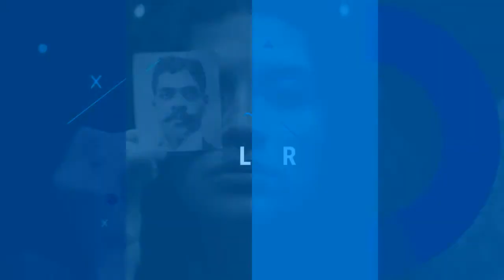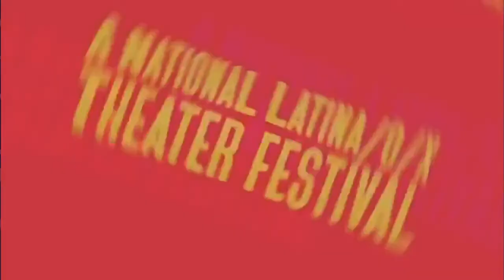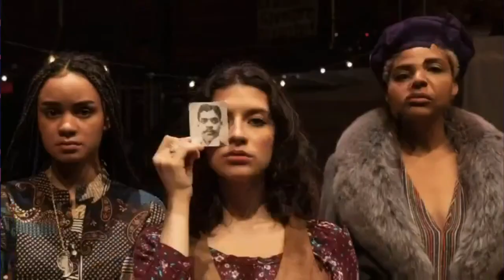Using Theater to Reframe Immigration at RE Encuentro on Tuesday 16 November 2021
Tuesday 16 November

Panel 2: Using Theater to Reframe Immigration
3:30 p.m. PST (Los Angeles, UTC -8) / 5:30 p.m. CST (Chicago, UTC -6) / 6:30 p.m. EST (New York, UTC -5)
In the United States, immigration is a very politicized topic that can drive a wedge among people and completely demonize others. Meanwhile, Latinx theatres have historically provided space for stories by and about immigrants to counter mainstream narratives. In a conversation with artists from the Re:Encuentro Festival, panelists will discuss how their productions reframe this highly politicized issue for audiences beyond negative stereotypes imposed on Latinx communities. The RE:Encuentro 2021 Festival features discussions, showcases and public engagement to create aesthetically diverse conversations in the field at both the national and international level.

The Los Angeles Theatre Center presents Re:Encuentro 2021 livestreaming on the commons-based, peer-produced HowlRound TV network at howlround.tv from Monday 15 November to Saturday 20 November 2021.

About the Panels
The Latino Theater Company will be presenting a series of panels as part of the RE:Encuentro 2021:A National Latina/o/x Theatre Festival, that discuss current themes and issues in the Latina/o/x artistic community. The topics addressed include staging resistances, reclaiming culture and reframing immigration, among others. These panels are open to the public, hosted by fellow artists and hope to initiate artists into further nuanced art creation, discussion and collaboration. The RE: Encuentro 2021 Festival is a chance for theater artists to engage through aesthetic, practical and forward thinking conversations.

About the Encuentro
The Latino Theater Company presents the RE: Encuentro 2021 Festival: A National Latina/o/x Theatre Festival; a festival that strives to create and sustain dynamic conversations between Latina/o/x artists in the field. The ten day festival will be filled with discussions, showcases and reflections to hold space for aesthetic and actionable discussions that engage the Latina/o/x communities. There will be sixteen play performances and six public virtual panels with Latina/o/x companies across the United States with various chances for the community to engage with the artists. The festival runs from November 12- 21, 2021.